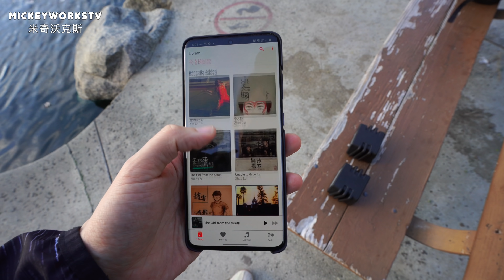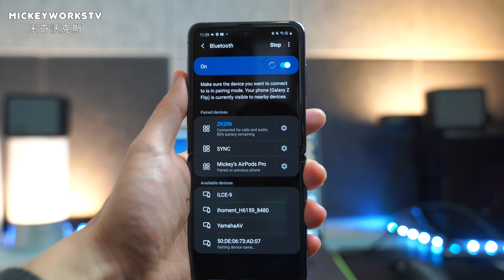看起来很奇怪的蓝牙音箱，防摔防水很特别【MickeyworksTV】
Amazon 链接